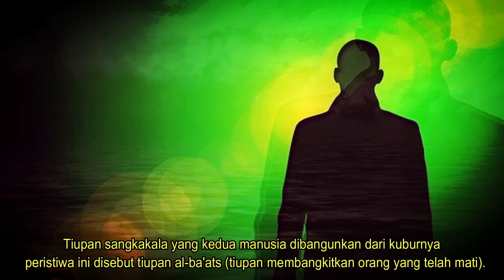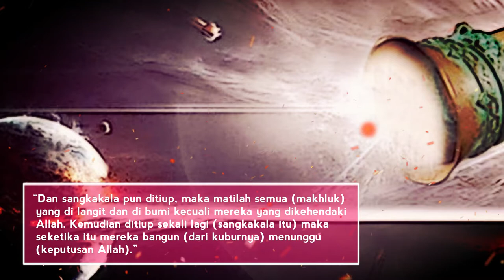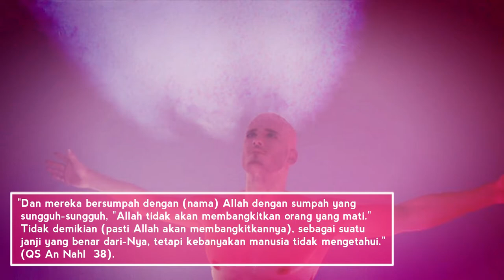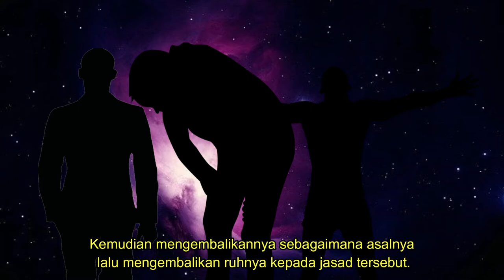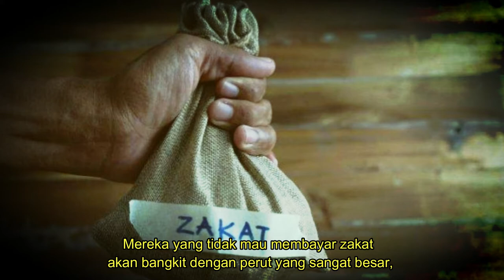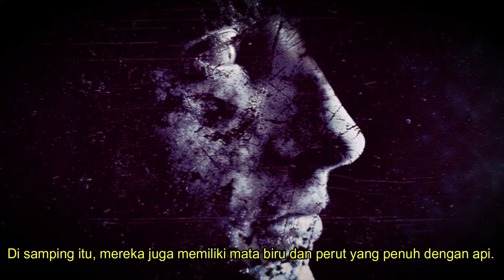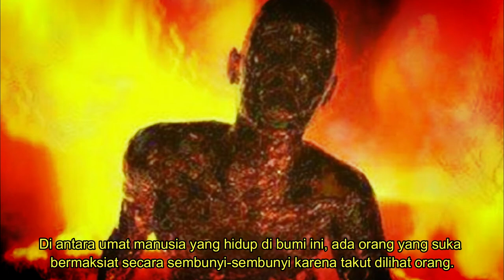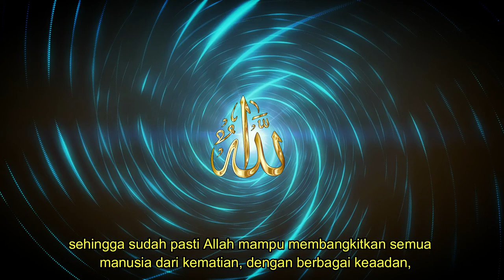Hari Kebangkitan Ini Peristiwanya Fase Perjalanan Manusia Episode 6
Hari berbangkit ini peristiwanya Fase Perjalanan Manusia Episode 6
Hari berbangkit atau hari kebangkitan sudah banyak di jelaskan di Al Quran dan hadits.
Hari Kebangkitan manusia dialam kubur terjadi ketika malaikat Israfil meniup sangkakala yang pertama, menandakan bahwa bumi beserta isinya porak poranda tidak berbekas, kehidupan didunia sudah ditutup oleh Allah SWT dan tidak ada kehidupan lagi didunia setelah kiamat. Kemudian, Malaikat Israfil meniupkan kembali sangkakala. Tiupan sangkakala yang kedua manusia dibangunkan dari kuburnya peristiwa ini disebut tiupan al-ba'ts (tiupan membangkitkan orang yang telah mati). Dalam Quran surat Az Zumar ayat 68, Allah berfirman mengenai peristiwa kebangkitan setelah tiupan sangkakala kedua,

“Dan sangkakala pun ditiup, maka matilah semua (makhluk) yang di langit dan di bumi kecuali mereka yang dikehendaki Allah. Kemudian ditiup sekali lagi (sangkakala itu) maka seketika itu mereka bangun (dari kuburnya) menunggu (keputusan Allah).”

Hari kebangkitan Allah SWT akan membangkitkan seluruh manusia mulai zaman Nabi Adam sampai manusia terakhir . Mereka akan dimintai untuk pertanggungjawaban amal perbuatannya selama hidup di dunia. Yaumul Ba’ats merupakan peristiwa yang terjadi diantara Alam Barzah (alam kubur) dan Yaumul Mahsyar (hari berkumpulnya manusia di padang Mahsyar).

"Dan mereka bersumpah dengan (nama) Allah dengan sumpah yang sungguh-sungguh, "Allah tidak akan membangkitkan orang yang mati." Tidak demikian (pasti Allah akan membangkitkannya), sebagai suatu janji yang benar dari-Nya, tetapi kebanyakan manusia tidak mengetahui." (QS An Nahl  38).

Hari kebangkitan seteleh kiamat ini dimana, Semua kondisi manusia, baik yang meninggal akibat kiamat kubra, hingga kematian karena kecelakaan semuanya dihidupkan kembali oleh Allah SWT tanpa terkecuali. Bahkan bagi jasadnya yang telah hilang saat meninggal pun Allah SWT bangkitkan pada peristiwa Yaumul Ba'ats. Dengan demikian Yaumul Baats berarti hari dikembalikannya jasmani manusia dan dihidupkan kembali untuk menjalani proses hisab, peradilan, dan pemberian balasan terhadap seluruh manusia.Allah akan membalas kebaikan orang yang berbuat baik dengan kebaikan

Yaumul Ba’ats dan hari pembalasan termasuk pokok keimanan yang paling agung. Sesungguhnya Allah Ta’ala mengumpulkan kembali dengan kekuasaan-Nya jasad-jasad mayat yang tercerai berai.Kemudian mengembalikannya sebagaimana asalnya lalu mengembalikan ruhnya kepada jasad tersebut. Setelah itu Allah membelah bumi untuk mereka lalu menggiring mereka ke mahsyar atau tempat berkumpulnya untuk diberi keputusan di antara mereka dengan kebenaran dan memberikan balasan terhadap perbuatan mereka. Mereka akan dibangkitkan untuk dikumpulkan di padang Mahsyar dan ditimbang amal-amalnya. Menurut sabda Nabi SAW, manusia akan menuju ke tempat tersebut dengan 3 cara, yaitu berkendara, berjalan kaki, dan berjalan dengan wajahnya. Semua itu, tentu tergantung pada amal masing-masing.
12 Golongan Manusia Pada saat di bangkitkan:
1. Golongan Wajah Bercahaya
2. Golongan dengan Perut Besar
3.Golongan seperti Babi Hutan
4. Golongan Buta
6. Golongan Berwajah Hitam
7. Golongan Kaki di Atas dan Kepala di Bawah
8. Golongan Tidak Memiliki Lidah
9. Golongan dengan Leher Terputus
10. Golongan Berbau Busuk
11. Golongan Tanpa Tangan dan Kaki
12. Golongan dengan Darah Bercucuran
hari kebangkitan rhoma irama

Peristiwa Yang Membuat Turunnya Surat Al Lail
Peran Dan Kontribusi Saad bin Abi Waqqash Dalam Dakwah Islam
Kisah Bilal Bin Rabah Berhutang Kepada Seorang Musyrik